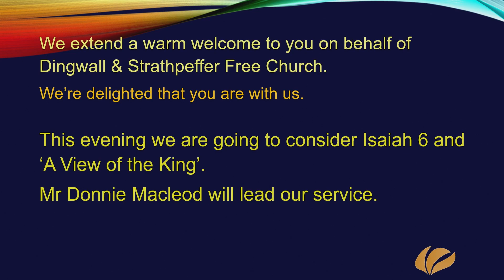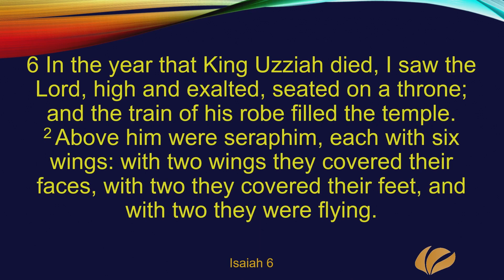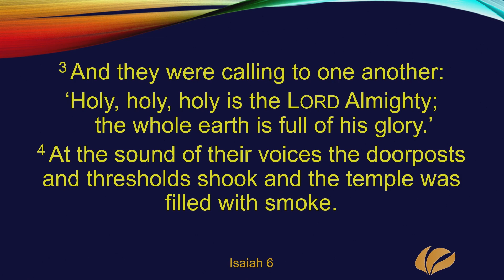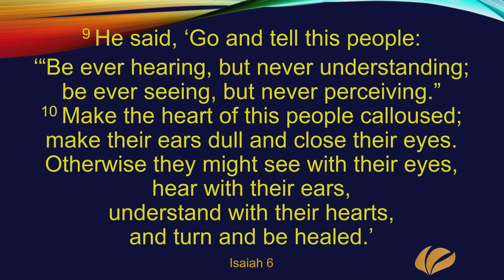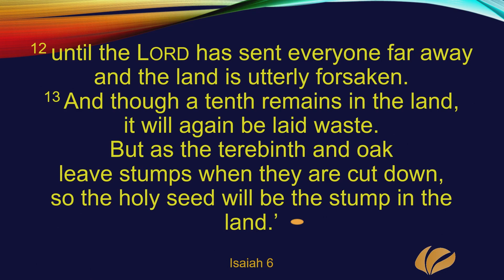Sunday the 7th of May 2023 - Evening Service